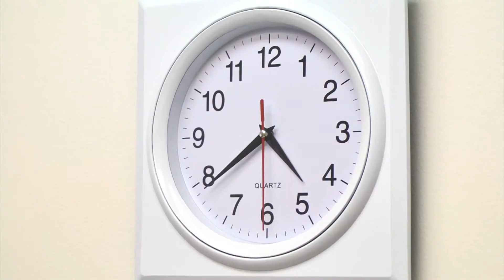Making Of Driele